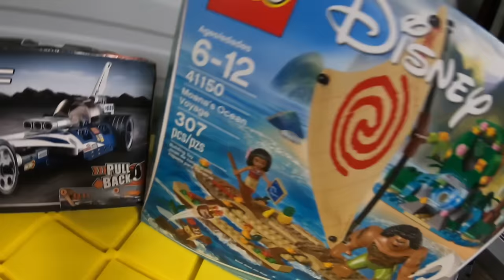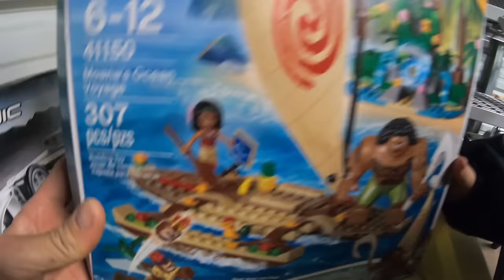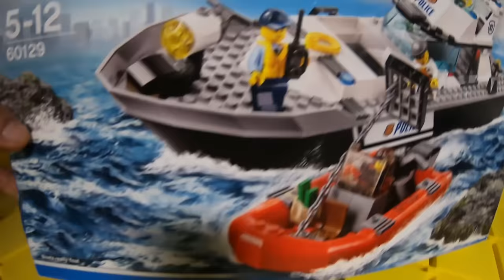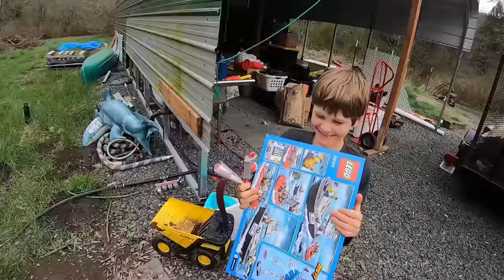Lego City Coast Guard Pokemon Moana Rescue!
On this episode of The Axel Show Lego City, Axel and his daddy are doing a Lego time lapse build and skit with some cool Lego Sets! They use the lego Coast Guard Boat to do a rescue mission with a Pokemon and Moana set. We love building with Lego and our imaginations!